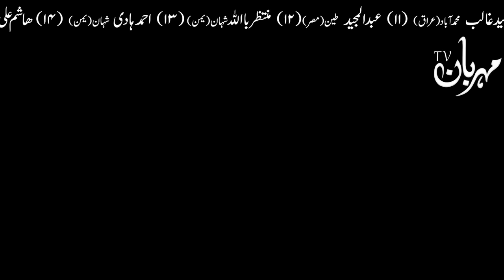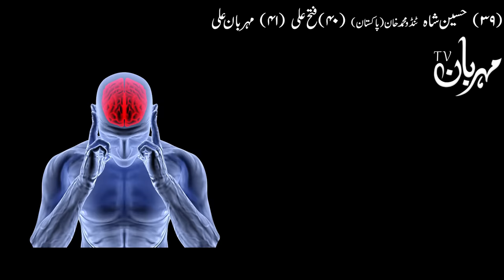Dusre Insan Ke Dimag Ko Parhne Ka Tarika | Hazrat Imam Ali as Quotes | Mehrban Ali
Dusre Insan Ke Dimag Ko Parhne Ka Tarika | دوسروں کے دماغ کو پڑھنے کا طریقہ